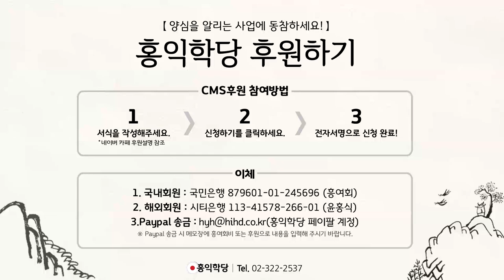[양심톡톡 Q&A] 참나를 알아야 프로 철학자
- (200319 양심톡톡) 참나를 알아야 프로 철학자
대표님이 말씀하시는 철학자와 영성가는
같은 말인가요? 그렇죠.
철학자, 영성가, 신학자. 사실 같은 말이에요.
진짜 철학자는 당연히 신학자고.
(그런데) 신을 모르는데 철학자다?
저는 그걸 인정 못하겠어요.

그러니까 세속의 기준으로는 철학과 따로 있고,
신학과 따로 있고 또 영성 따로 있지만,
영성을 아는 자가 철학자고. 그런 사람이
진정한 신학자이기 때문에, 진정한 신학자는
예수님이나 진정한 신학자지,
다른 분들이 신학한다 그러는 거는

학문을 하고 있는 거에요, 학문. 지식으로서의 학문.
제가 말한 철학자도 지식으로서의 철학이라면,
저는 인정 안 합니다. 그건 아마추어의 세계예요.
우리 입장에서 우린 프로의 세계.
프로 철학자는 그렇지 않습니다.
저는 아마추어의 세계라고 봅니다.

우리가 철학과 수업 받아서 박사까지 따도
거기는 아마추어의 세계. 이데아. 참나, 영성,
로고스의 실체를 만난 분들은 아니거든요.
불성 이런 실체, 영적 실체를 만나서 그 자리를
진정한 신성으로 받아들이고 자기 삶에서
구현하는, 자기 영혼을 실험실로 삼아서
자기 영혼에서 이 진리를 구현해가는 그런 길을
가는, 그 철학자가 당연히 영상가고. 신학자죠.

저희는 프로 철학자입니다.
여러분 여기 학당에서 노시면 프로 철학자,
진짜 철학 덕후가 되실 거예요. 세상에서 말하는
철학 덕후 하면, 막 헤겔 이나 비트겐슈타인
뭐 이런 칸트. 이 정도 읊어대야 되잖아요.
그 분들이 그 이데아의 세계를 알까요?

저도 철학과 대학원 나와서 그런 분들
많이 만나고 왔는데, 전혀요. 모르는 세계에요.
저희가.. 가는 이 철학 학당으로서
홍익학당이, 이렇게 다루는 이 세계가
프로 철학의 세계. 이게 진짜 프로 신학,
프로 영성(의 세계) 입니다. 그렇죠?